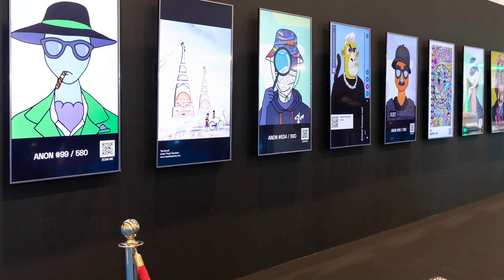The video report from Dubai Blockchain conference EXPO2020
The Dubai Expo 2020 went better we had ever hoped. Janis Balodis did a small briefing of what happened and whom we've encountered along the way. The support we received was outstanding. Our journey is just beginning.